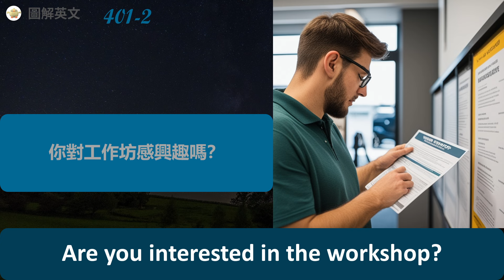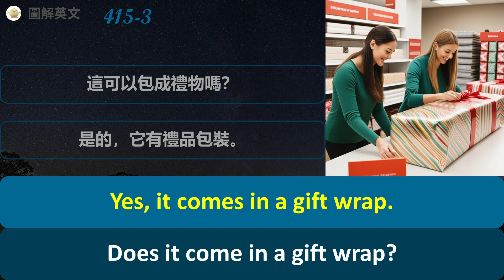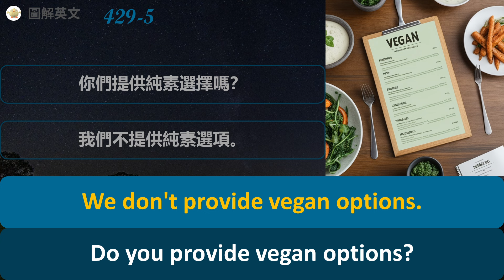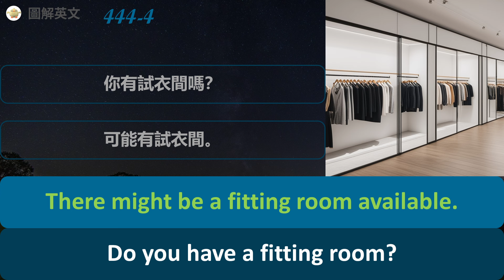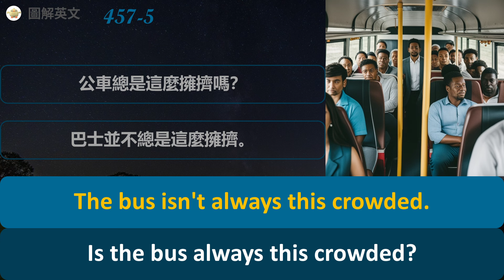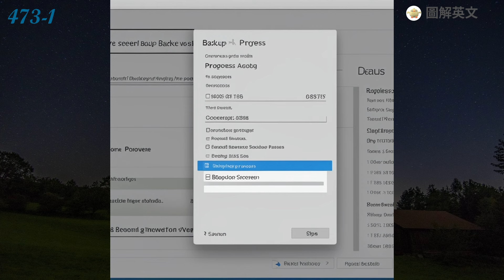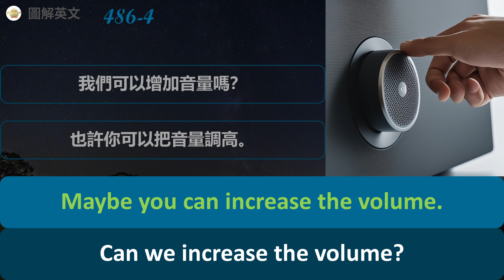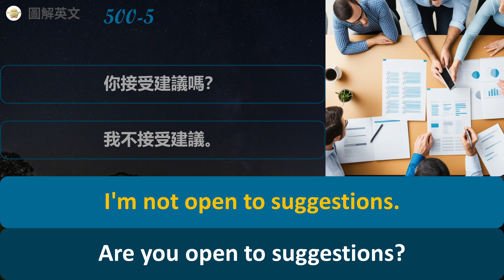看圖聽英文: 1000 个英语一般疑问句和3000个肯定不确定和否定回答, 保姆級英文訓練 英语听说练习